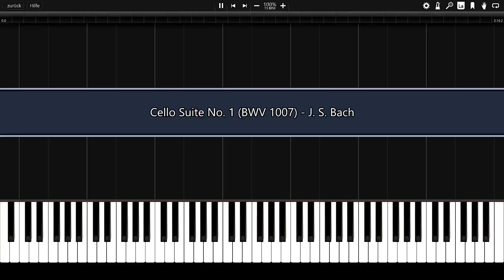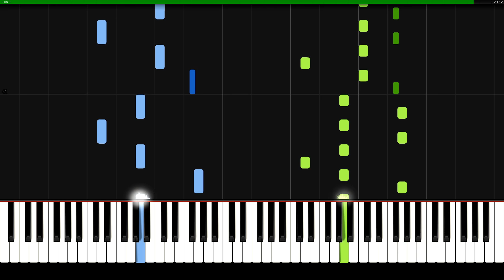Cello Suite No. 1 (BWV 1007) - J. S. Bach | Piano Tutorial | Synthesia | How to play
Piano arrangement with counterpoint techniques of
Cello Suite No. 1 (BWV 1007) by Johann Sebastian Bach.

Arrangement by: Konstatina Chorianopoulou.

Fastest and most secure Browser:
►Earn rewards completely for free by just using Brave* 🚀: